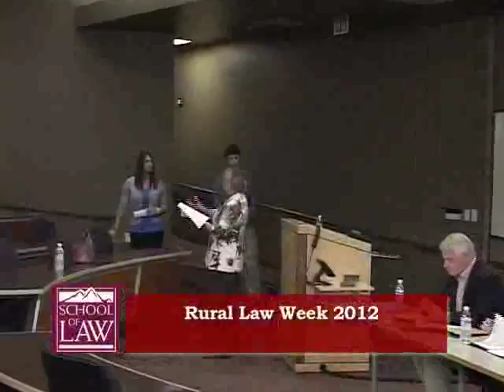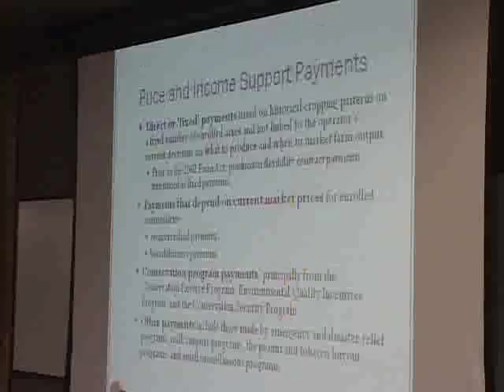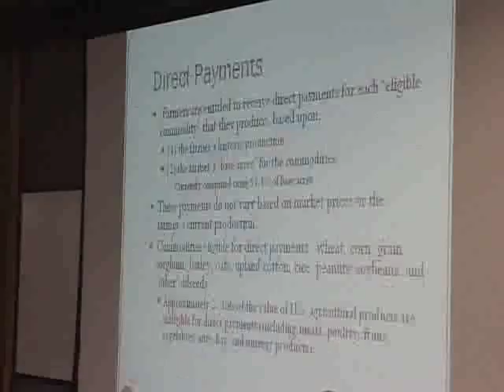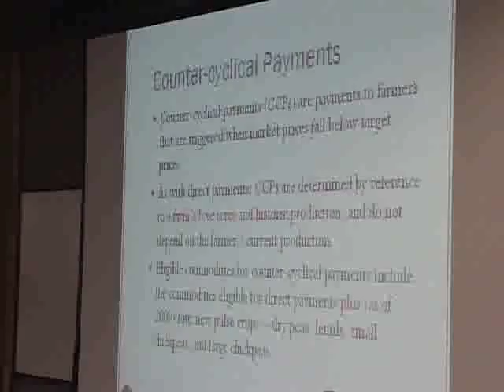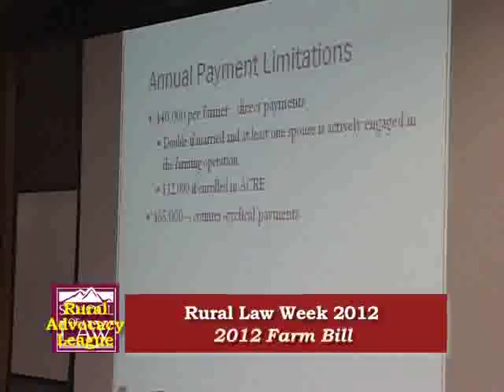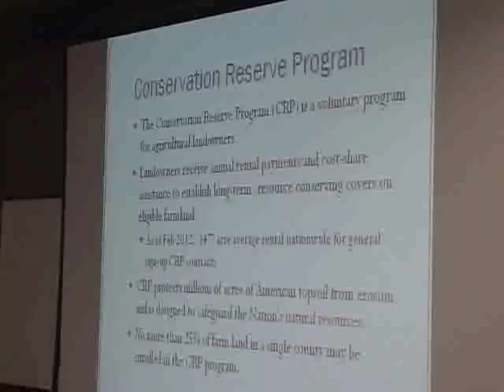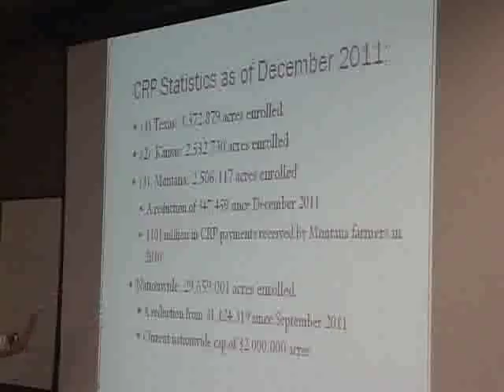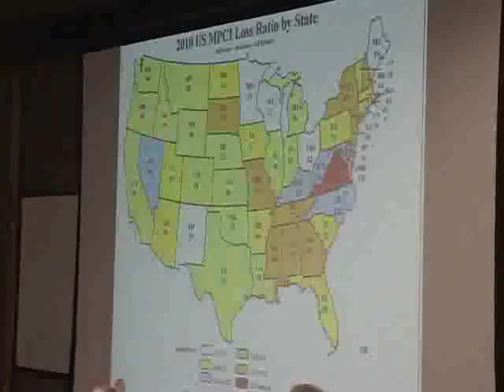Rural Law Week 2012 #1 Farm Bill 2012